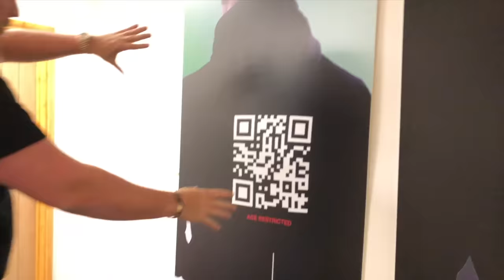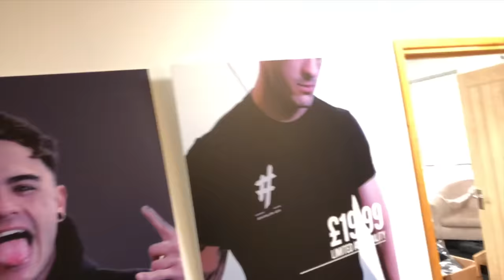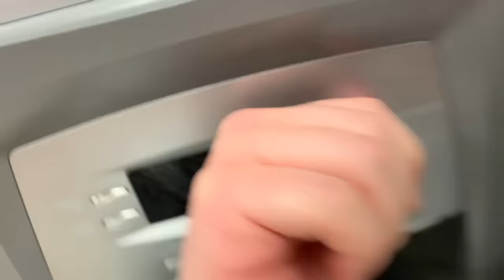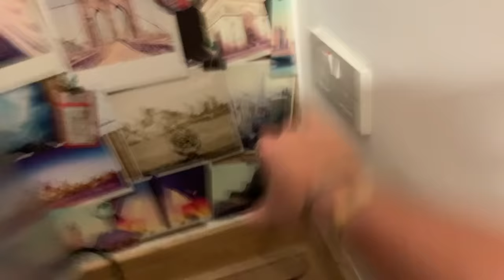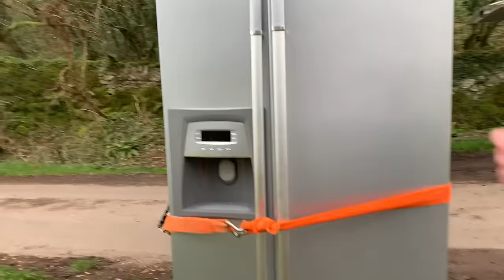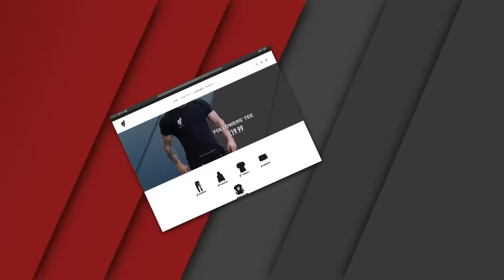LOCKED MY BRO IN A FRIDGE FREEZER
Do you guys remember us locking Elliot in a portaloo a few years ago? Well we figured out the other day that Elliot could probably fit in the fridge in the kitchen in the office. So I roped the boys in, shoved Elliot in the fridge and took him on a journey! SORRY BRO!

PLEASE DO NOT TRY ANY OF THE FOLLOWING PRANKS, THE ARE PREFORMED BY PROFESSIONAL IDIOTS, And not supported by ELLIOT.

SORRY BRO SEASON THREE MERCH AVAILABLE AT: SORRYBRO.COM

KEEP SMILING